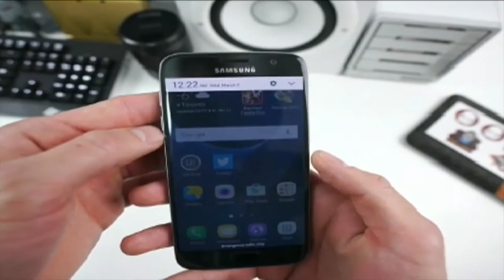Johnson County Flood - One Year Later